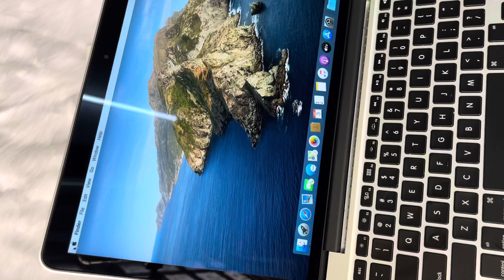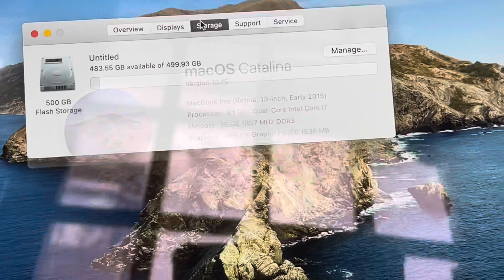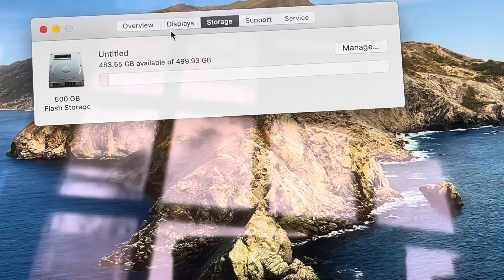Apple MacBook Pro core i7 3.1GHz ram 16GB ổ cứng 512 SSD 2015 giá 16 Tr Lh 0962232180 Tùng